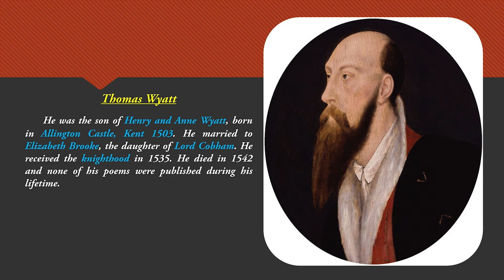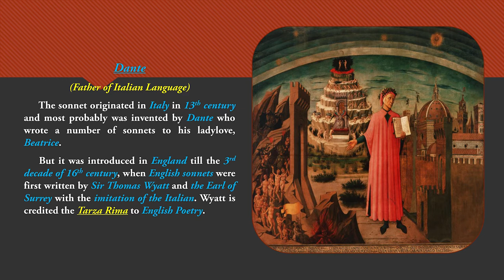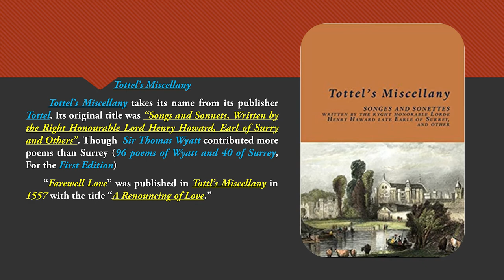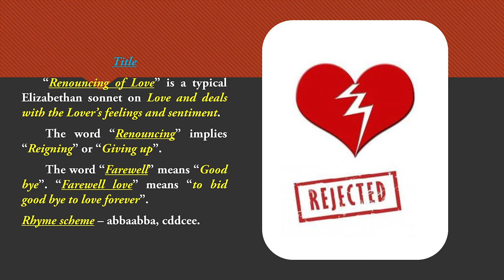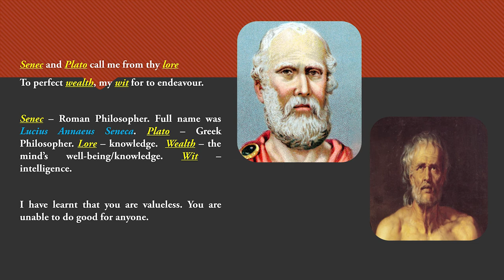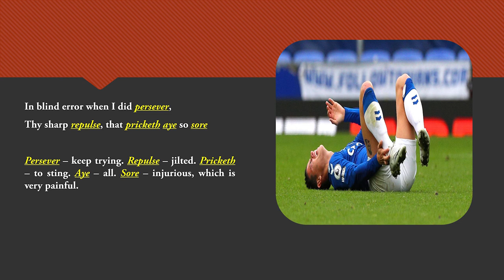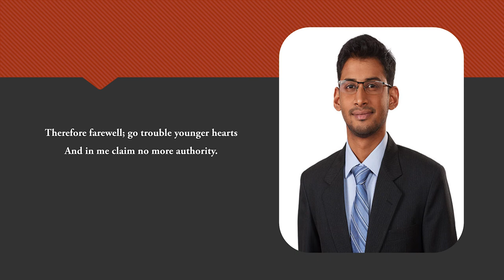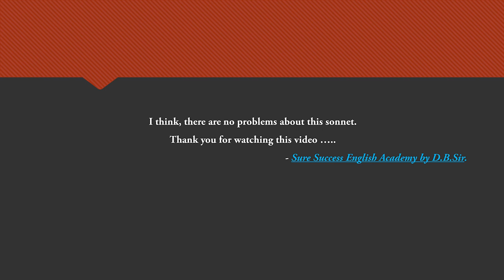'Farewell Love' by Thomas Wyatt in Bengali II BDP IINSOU II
It is also placed to your knowledge that if you want to join my ONLINE CLASSES for the Second Batch , you could contact by the given number with in 31/03/2021 and the class will be started from 9th April, 2021.
, The Rape of The Lock , Canto-1 ,Part-3
,The Rape of The Lock, Cant-2, Part-1
, On His Blindness by Milton
, The Doll's House , Part -3
, Questions from An Indian Pilgrim by Bose
, The Five Kinds of Workers by Row and Wren , Part -1
, The Five Kinds Of Workers by Row and Wren , Part -2
,The Bet by Anton Chekhov , Part -1
, The Bet by Anton Chekhov , Part-2 , The Bet by Anton Chekhov , Part -3
,The Nightingale and The Rose, Part-1
, The Nightingale and The Rose, Part -2
, Farewell Love by Thomas Wyatt